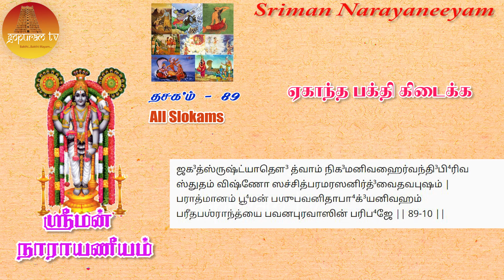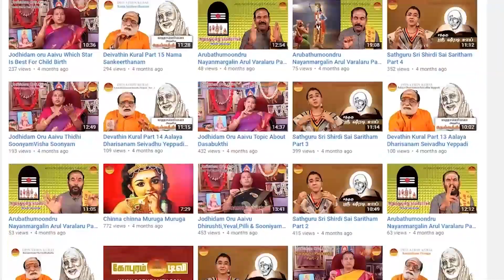Sriman Narayaneeyam | Dasakam 89 All Slokams | Part - 270 | Gopuram Tv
Very Powerful Sriman Narayaneeyam | Dasakam 89 All Slokams |
Gopuram Tv